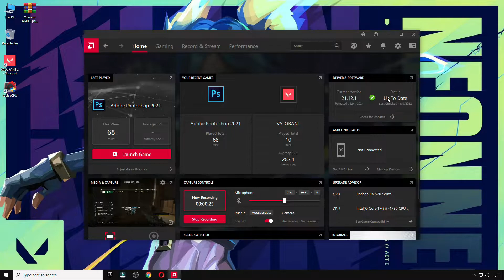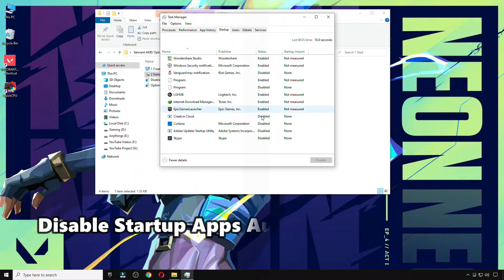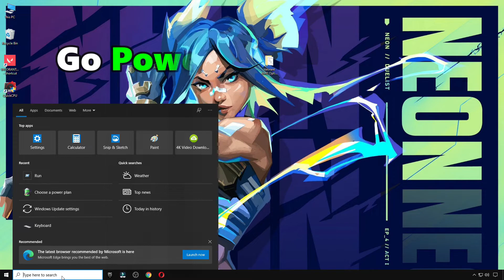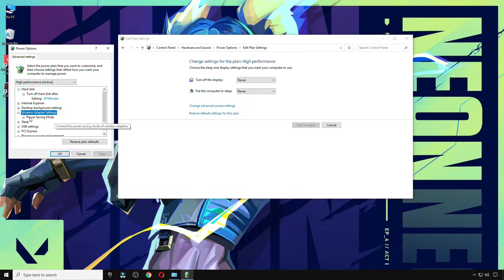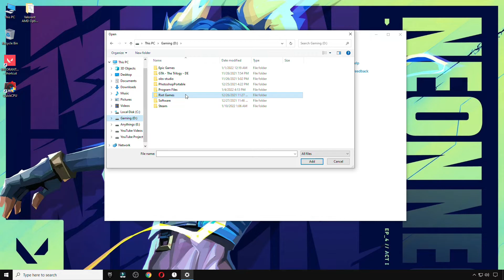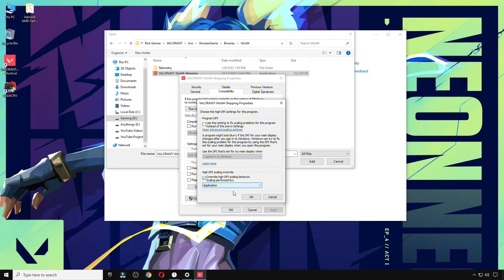AMD Radeon Best Settings For Valorant ✅ Valorant Episode 4 FPS Boost Low End PC (Valorant 2022)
This Video is about AMD Radeon Best Settings For Valorant ✅ Valorant Episode 4 FPS Boost Low-End PC (Valorant FPS Drops Fix) 2022

In this video, i am going to show you valorant fps boost best settings for low-end pc which help you to increase fps in valorant on low-end pc/laptops and fix fps drops in valorant.

My Computer (PC) Specs:
CPU: Intel Core i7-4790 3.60GHz
GPU: AMD RX 570 4gb
RAM: 16 GB
Motherboard: ASROCK-Z87 PRO 3
Power Supply: EVGA 80 Plus Bronze 850W